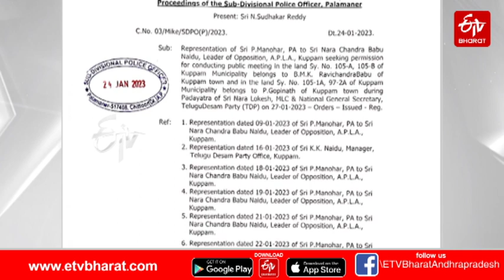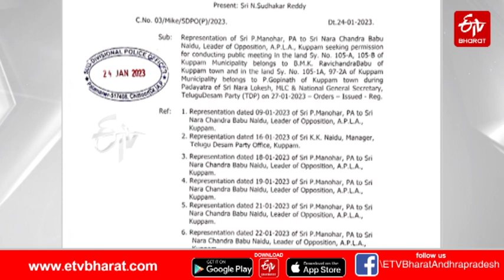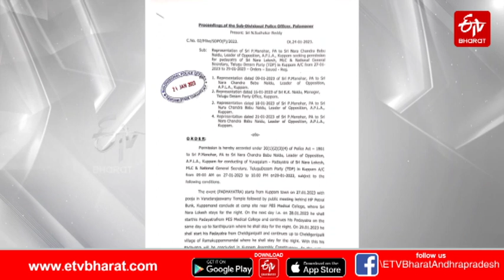లోకేశ్ పాదయాత్రకు.. సవాలక్ష షరతులు పెట్టిన పోలీసులు || LOKESH PADAYATRA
CONDITIONS IMPOSED BY CHITTOOR DISTRICT POLICE FOR LOKESH PADAYATRA